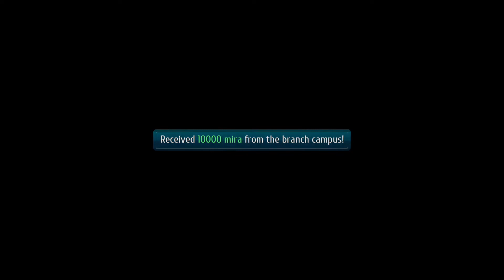Let's Play Trails of Cold Steel III (126): Mass Mind Control